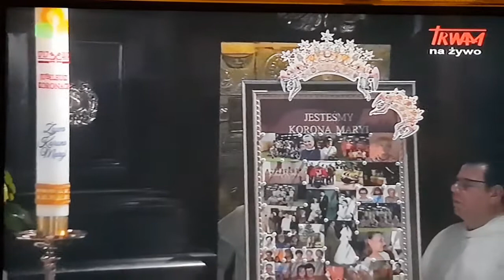Apel Jasnogórski 24.07.2017.